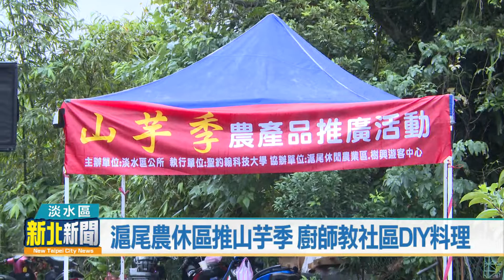滬尾農休區推山芋季 廚師教社區DIY料理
新北市淡水區樹興里，不只是有大家相當熟知的茶籽油產業之外，其實近幾年也在發展種植山芋頭，而日前全新北市唯一的休閒農業專區，滬尾休閒農業區，就在樹興社區舉辦一場山芋季推廣活動，滬尾休閒農業區理事長 李鎮榮表示，樹興里因位於山區，地形關係水源充足，農民近幾年開始生產山芋頭，而這些山芋更在活動當中，透過廚師的巧手，變成相當美味的料理。

這次活動，由淡水區公所、滬尾休閒農業區以及聖約翰科大一同舉辦，而開場由學校的舞龍舞獅帶來精彩表演，此外聖約翰科大也找來點心專業廚師，來教參與的社區媽媽們，如何DIY製作山芋產品雪莓娘實作體驗，另外還有準備芋頭米粉及芋頭雞午餐及小農市集，相當豐富。

聖約翰科大觀光系主任 蔡俊杰表示，一般常見的芋頭都是比較大顆，而山芋體積則是小了一半，特色就是結構比較黏稠，最簡單的料理方式，直接蒸熟，搭配蒜蓉醬就相當美味，也可以做成點心料理，香氣十足。淡水區長 巫宗仁表示，滬尾休閒農業區包括坪頂里、樹興里、竿蓁里、忠寮里和水源里，區內農產品豐富，包括南瓜、山芋頭等等，希望藉由活動的推廣，不只是主打山芋，還有社區內許多有機蔬菜，都等著讓民眾體驗台北後花園的田園美味。